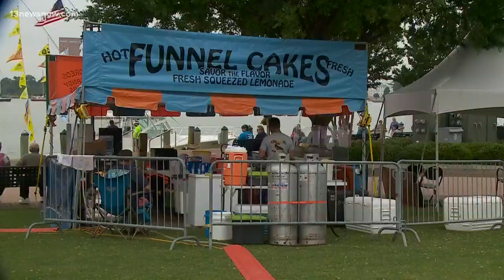Harborfest 2019: Weather isn't stopping the fun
Tents are up at Town Point Park as the 43rd annual Harborfest is underway.